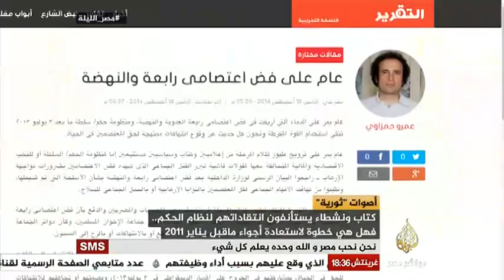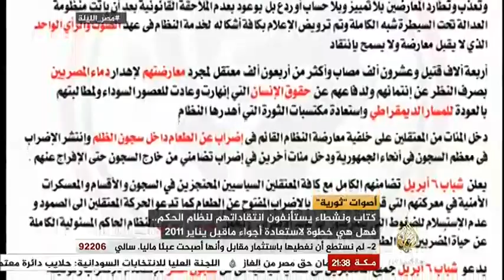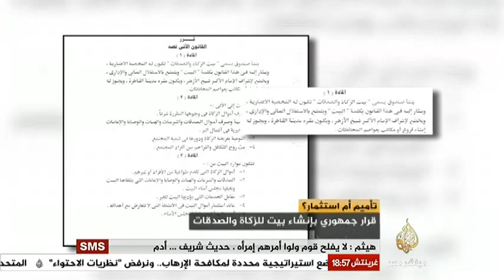مصر الليلة اصوات ثورية